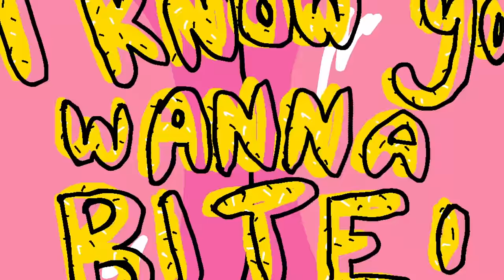Kim Petras - Coconuts (Lyric Video)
The official “Coconuts” lyric video by Kim Petras.

Video by John Howe (@johnhowemedia)

Official “Coconuts” Lyrics:

My coconuts you can put em in your mouth Right now right now
My coconuts watch em bounce up and down Bounce up and down
Bounce up and down

Coco I tan and lotion Sunsets over the ocean Look up hot air ballons
All good things come in twos
Work em out at the gym
Dive in and take a swim
Everybody love the twins

So juicy and so ripe you wouldn’t believe
I give em different names
Mary-Kate and Ashley
They ask me whats my size just give em a squeeze
Strawberry mango lime don’t compare to these

Cocolicous dripping down your face
So delicious bet you wanna taste
My coconuts you can put em in your mouth

Ooh la la la la la
Whipped cream cherry on top
Ice cream sweet coco-puff
Tight jeans tropical pop
Ooh ma ma ma give me a piña colada da da
Look at these margarita-ta’s

So juicy and so ripe you wouldn’t believe (believe)
Cartier and Tiffany
I know you wanna bite get your face in these
I see em in your eyes so meet the double D’s

My coconuts watch em bounce up and down
Cocolicous drippin down your face
So delicious bet you want a taste

Music video by Kim Petras performing Coconuts (Lyric Video).